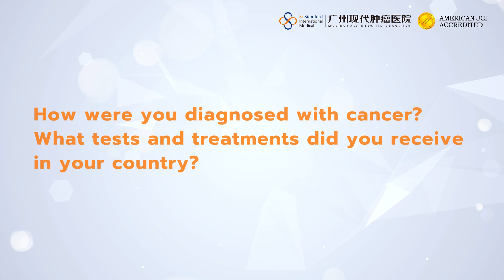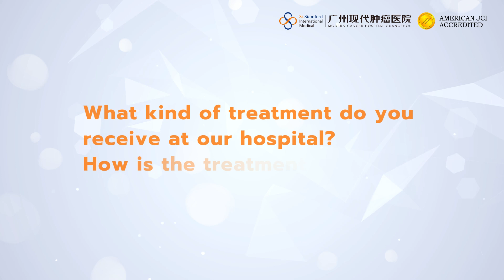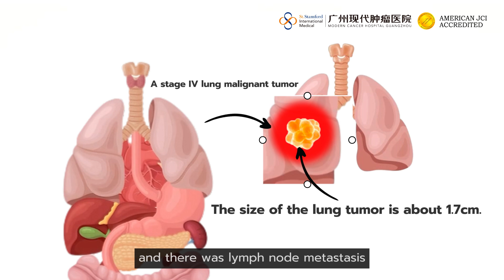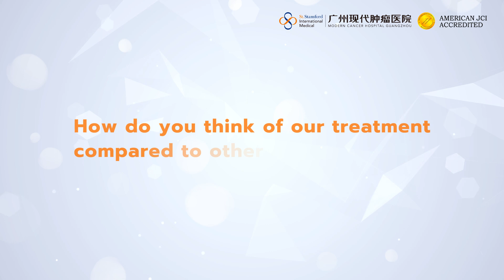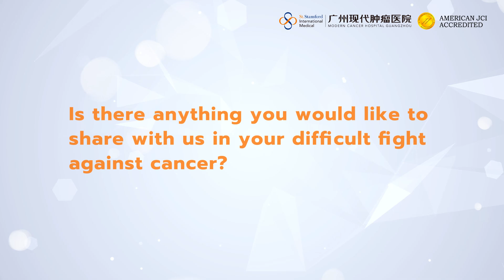Successful Fight Against Cancer in A Patient with Lung Cancer Combined with Cardiovascular Disease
Ramli Rukiana from Batam, Indonesia, with a history of high-risk heart disease, was diagnosed with a stage IV lung malignant tumor in December 2023, with a left lung tumor measuring about 1.7cmx1.6cmx0.6cm. After interventional therapy at Modern Cancer Hospital Guangzhou, Sundarbans, the tumor has almost disappeared, and his heart disease foci have improved and he has a good quality of life nowadays.